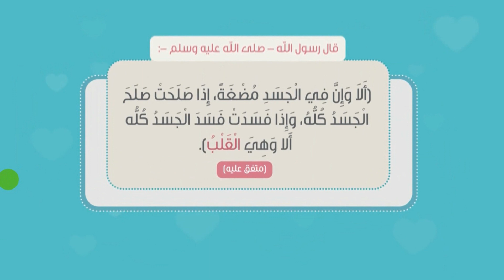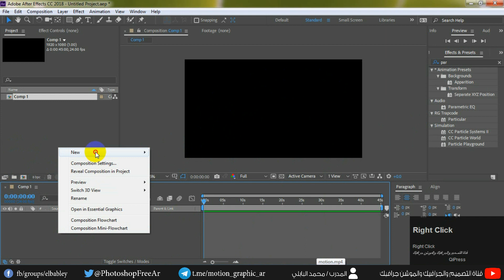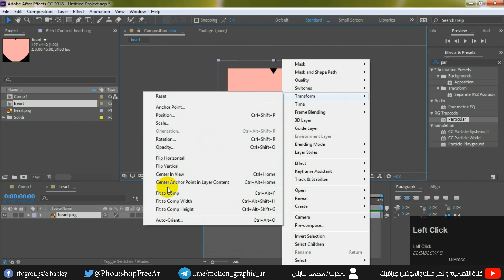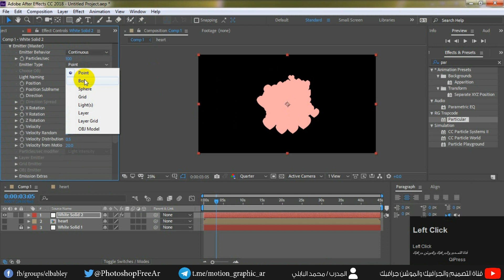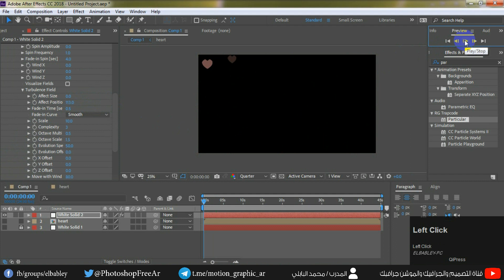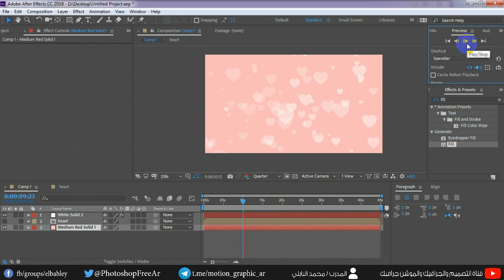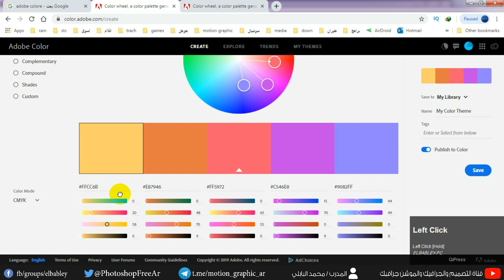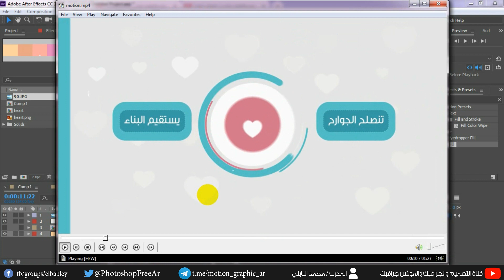حركات_موشن_احترافية | شرح عمل خلفية متحركة فلتر بارتيكلر particular filter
نبدأ في شرح مقطع موشن جرافيك إحترافي جديد ونبدأ بعمل خلفية قلوب متحركة بإستخدام فلتر بارتيكلر  particular filter ونقوم بشرح طريقة تنسيق الألوان في التصميمات الاحترافية

رابط قناة الموشن جرافيك على التليجرام

رابط قناة الافتر افكت على التليجرام

رابط قناة دروس الاليستريتور الاحترافية على التليجرام